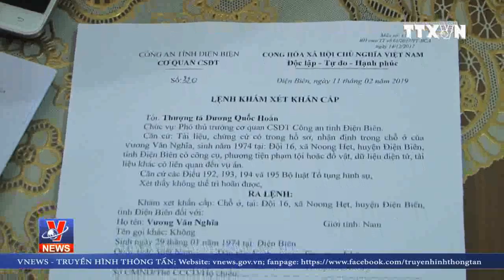Nghi vấn có nhiều đối tượng tham gia vụ nữ sinh bị sát hại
Liên quan đến vụ án em Cao Mỹ Duyên đi giao gà bị sát hại ở Điện Biên vào chiều 30 Tết, Công an tỉnh Điện Biên đã bắt giữ Vương Văn Hùng. Tuy nhiên, lực lượng Cảnh sát điều tra Công an tỉnh Điện Biên nghi vấn có nhiều đối tượng liên quan đến vụ án.